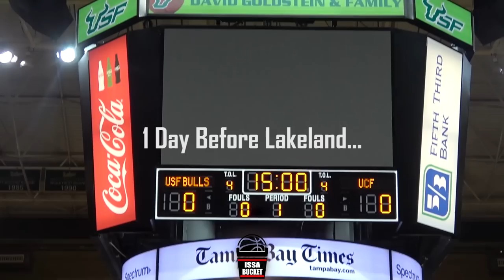"TITAN UP" 2019 LADY TITANS SEASON WAS A MOVIE! #1 TEAM IN THE COUNTRY?!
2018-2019 Lady Titans Documentary: "Titan Up"